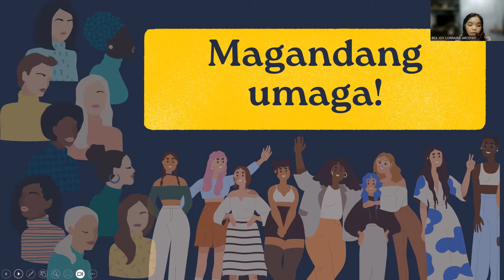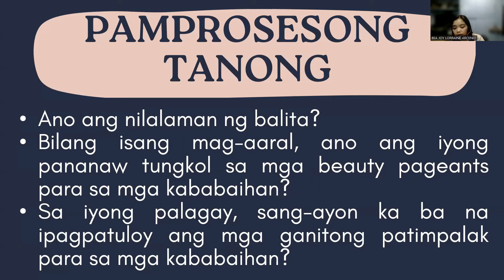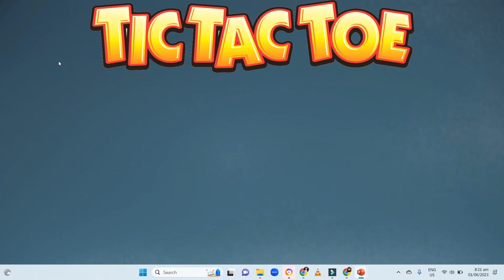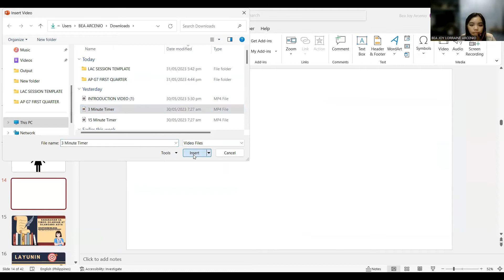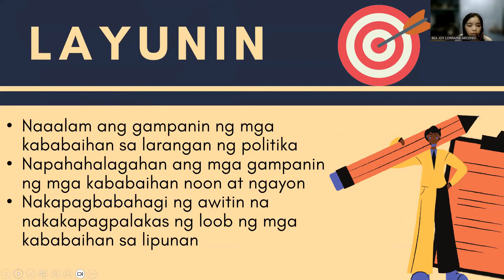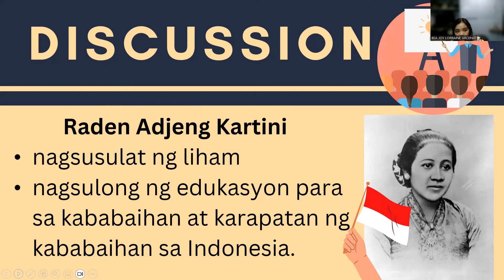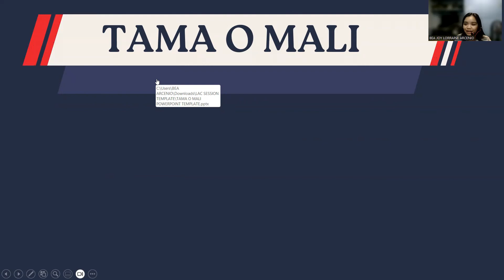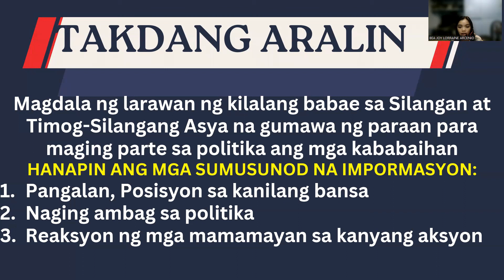CLASSROOM OBSERVATION 2 GRADE 7: ARALING PANLIPUNAN: KABABAIHAN SA SILANGAN AT TIMOG SILANGANG ASYA